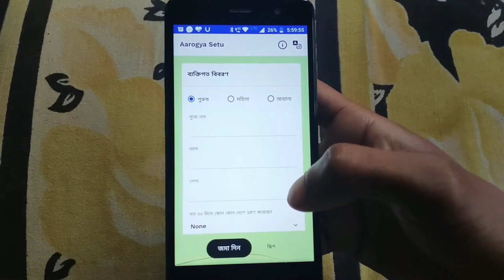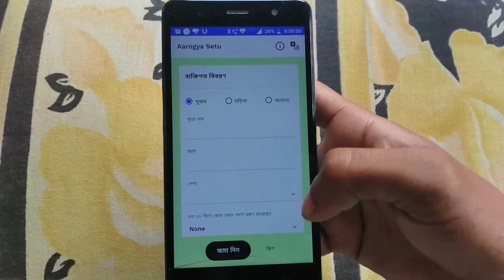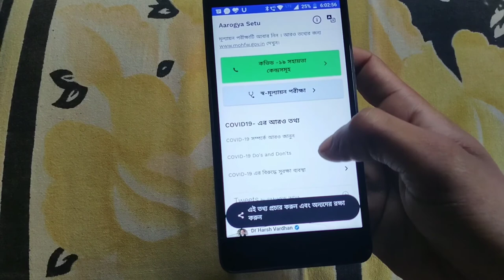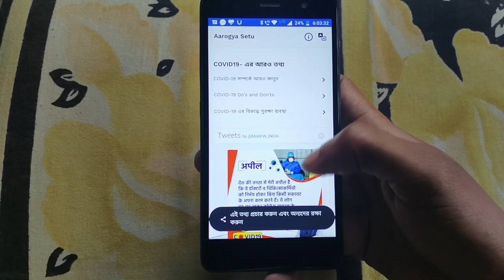KOVID-19,Aarogya setu app কি ভাবে ইউজ করবেন।How to use aarogya setu app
বন্ধু রা আমি এই ভিডিও টি তে দেখিয়ে ছি যে কি ভাবে aarogya setu app use করতে হই। ভিডিও টি শেষ পর্যন্ত দেখুন বুঝতে পারবেন